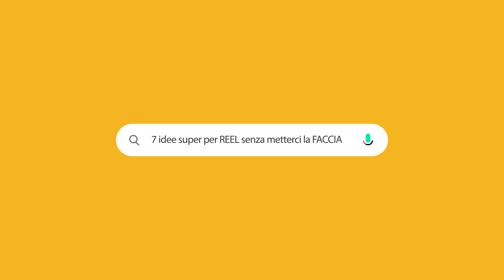Instagram Reel senza farsi vedere 👀 [7 IDEE SUPER EFFICACI PER I PIÙ TIMIDI]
Instagram Reel senza farsi vedere: in questo video ti svelo 7 idee super efficaci per i creator di instagram reel più timidi e senza farsi vedere o mostrare la propria faccia!

Ma prima di iniziare, come promesso, ti lascio qui il link al mio ⚡ MINI-CORSO STRATEGICO REELS

Cosa troverai in questo VIDEO:

0:00​ Introduzione: come fare reel senza metterci la faccia e senza farsi vedere
0:56​ Unisciti a +150 studenti del corso strategico Reely Reels
1:14 Prima idea di reel senza farsi vedere: Canva Animations
2:31 Seconda idea di reel senza farsi vedere: Slides
3:16​ Terza idea di reel senza farsi vedere: Writing
4:13​ Quarta idea di reel senza farsi vedere: Meming
5:25​ Quinta idea di reel senza farsi vedere: Tutorial
6:28​ Sesta idea di reel senza farsi vedere: Reel Fotografici
7:16​ Settima idea di reel senza farsi vedere: Transizioni con i Prodotti
8:06​ Conclusioni: iscriviti al canale e scrivimi qui sotto nei commenti per richiedere ulteriori approfondimenti

💻CHI SONO 💻
Sono una digital marketing strategist, content creator, coach digitale e instagram coach freelance: lavoro in questo settore da 4 anni, non molto tempo rispetto a molti guru del marketing, ma abbastanza da avere qualcosa da dire a riguardo!

Per deformazione professionale mi dedicherò principalmente a liberi professionisti, solopreneur, aspiranti imprenditori digitali e content creator, per aiutarli a capire come trovare il proprio spazio nel mondo del digitale e a costruire il proprio personal brand. Ma voglio rivolgermi anche a tutti i professionisti e imprenditori del mio settore, sempre in un’ottica di scambio reciproco di contenuti di valore e di competenze.